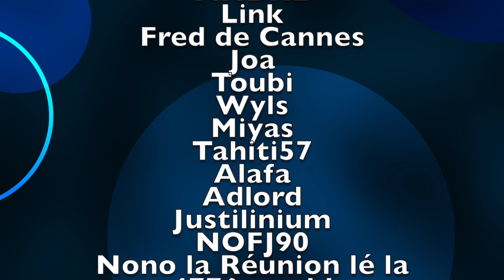Vidéo Leagoo Elite 4 et Elite 5 par GLG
Aujourd'hui le JT Geek vous propose la prise en main des Leagoo Elite 4 et Leagoo Elite 5.